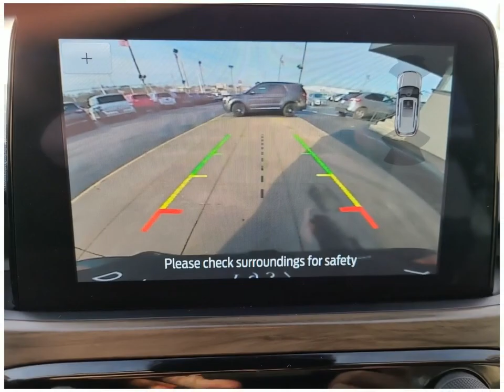Check out this 2020 Ford Escape BS0208B Dahl Ford Davenport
This 2020 Ford Escape comes in amazing condition and comes with 69824 Miles.  Other features include All Wheel Drive Bluetooth Alloy Wheels Android Auto Antilock Brakes Apple CarPlay
Sport Utility 4WD Sport Utility Vehicles 4 Cylinder Engine Rapid Red Metallic Tinted Clearcoat Gasoline Fuel 31 8-Speed Automatic to name just a few.